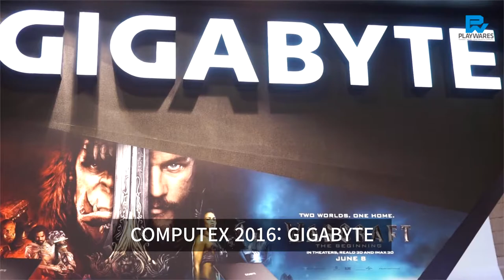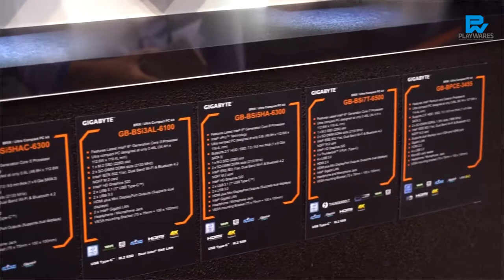COMPUTEX 2016: GIGABYTE BOOTH